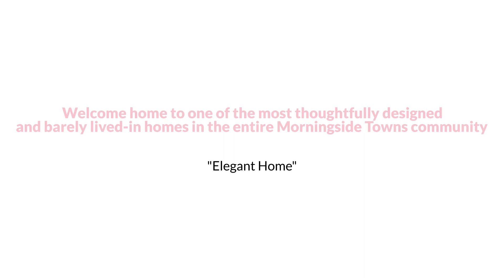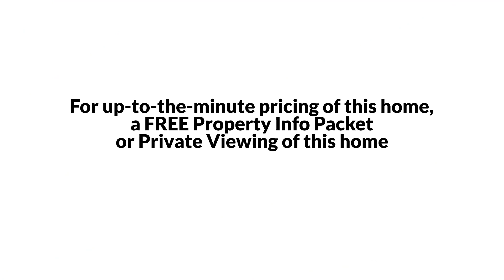Awesome Atlanta Modern Style Home for Sale $635K or Trade EmpowerHome Team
EmpowerHome Team Presents, Exclusive Home for Sale! 2011 Rockledge Rd NE, Atlanta, GA 30324.

Welcome home to one of the most thoughtfully designed and barely lived-in homes in the entire Morningside Towns community! This home has so much ambiance and natural light and is complete with well-planned out lighting, including LED throughout, an abundance of recessed lighting, under AND above kitchen cabinet lighting, and custom wall sconces in the stairwells to name a few. Gorgeous wide plank hardwood floors throughout, with the exception of the bedrooms. Custom herringbone tiled backsplash in the beautiful kitchen that also features quartz counters, a large center island, and a special ordered LG glass front French door refrigerator that makes and dispenses very fun extra-large ROUND ice balls! The living room is the focal point of this beautiful home featuring a sleek ventless fireplace surrounded by fabulous tile. This room is complete with Juliet balconies that offer views of Buckhead and the green space of this sought-after community! The bookend nooks on either side will be perfect for built-in shelving to display your treasures! No detail has been spared - additional outlets have been thoughtfully installed throughout the home, including those found on either side of the fireplace. There is a built-in media outlet above the fireplace, ready for you to mount your TV if you so desire! Come fall in love with the two master suites on the top floor, each with double sinks and walk-in closets, and a third ensuite bedroom on the terrace level also features a large walk-in closet and a newly installed granite bathroom counter. The main master bathroom features a custom frameless shower door and a water closet! All of this and more! Access to everything in Atlanta in minutes, including Piedmont Park, the Beltline, and Botanical Gardens. Fantastic schools, great restaurants and shopping too! Don’t miss out on this amazing, meticulous gem!